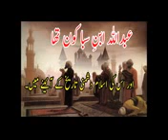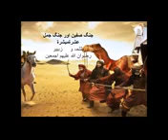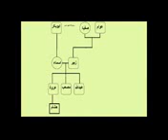ZIA ISLAMIC LECTURES PART-3 Islam pae kia guzri & Koi to hae Jo nizam e hasti